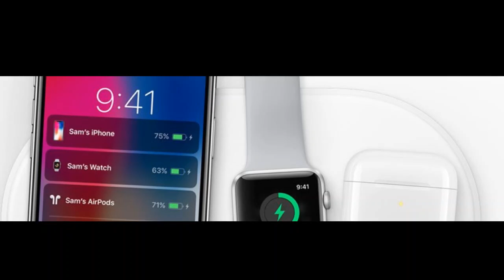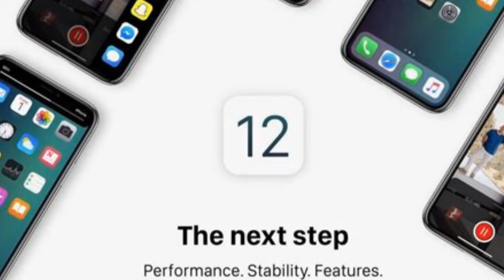What To Expect From The Apple Gather Round Event 2018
Some Of The Things You Should Expect To See At The Apple Gather Round Event, Including 3 New iPhones, A New Apple Watch And New Software Updates!